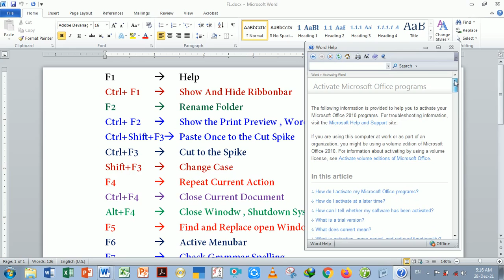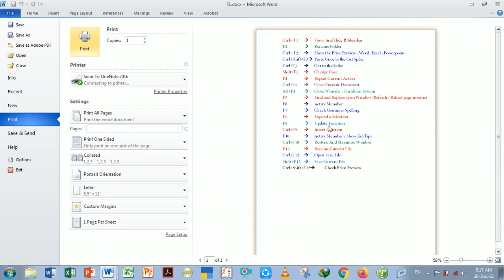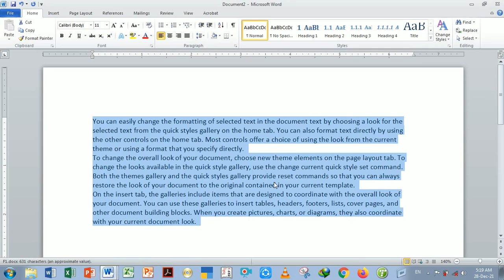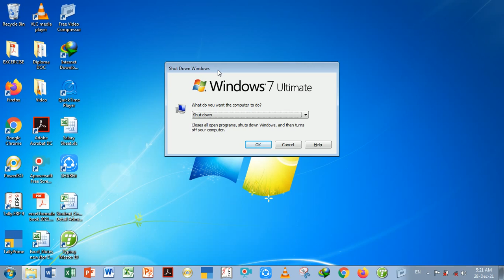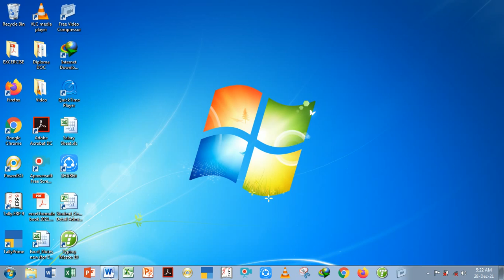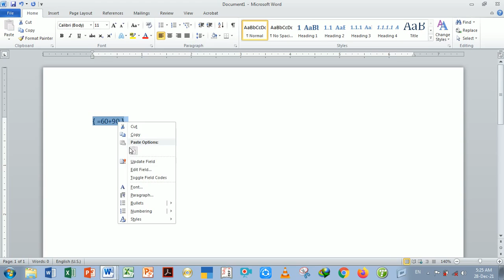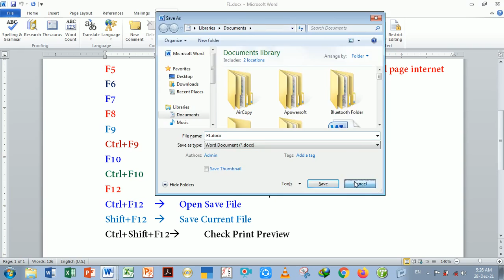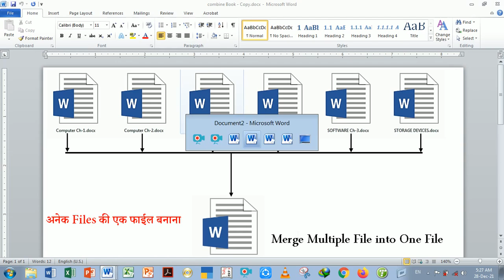Functional Keys Keyboard F1 to F12 |Function Key of Computer | Use of function key F1 To F12